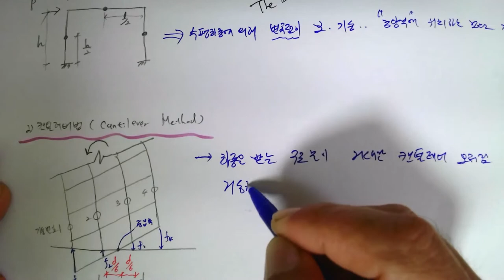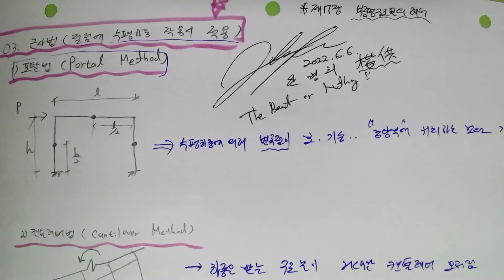[78_구조역학(07장_부정정구조물의해석(02_강성도법_03_근사법(절점에수평하중이작용시적용,포탈법/캔틸레버법)2022.6.6.촬영]_#2022년건축구조기술사_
[78_구조역학(07장_부정정구조물의해석(02_강성도법_03_근사법(절점에수평하중이작용시적용,포탈법/캔틸레버법)2022.6.6.촬영]_#2022년건축구조기술사_ @楷供_안병희합격_#2022년 건축시공기술사_ @楷供_안병희합격특강_ @楷供_안병희합격특강_ @楷供_안병희합격특강@楷供_안병희 with 韜光養晦2022 _楷供_善生과 함께하는 중등임용고시 합격하기_충분히 할 수 있습니다.